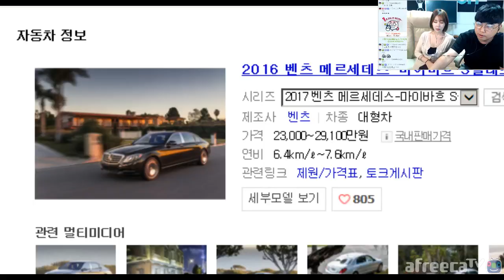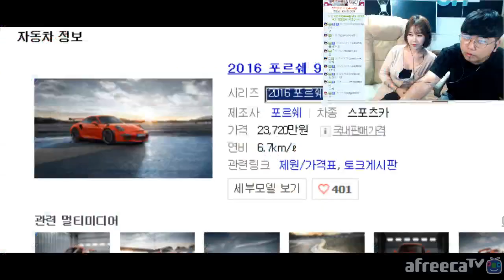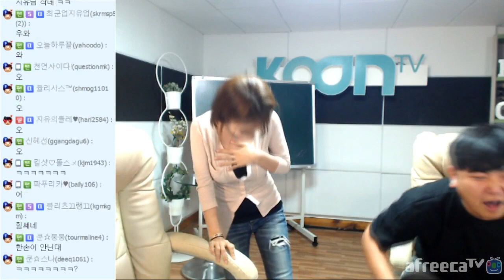[1] 여캠[BJ지유] 유카레이싱 [실내합방] - KoonTV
160923

여캠[BJ지유]유카레이싱[실내합방]